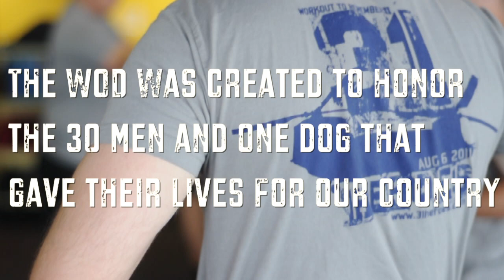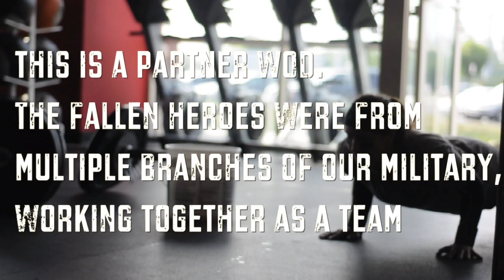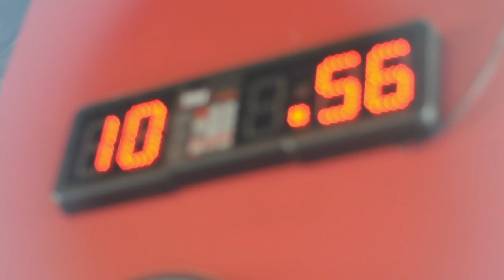31 Heroes Project (Short Film)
31 Heroes Project
Capital CrossFit
Dulles, VA